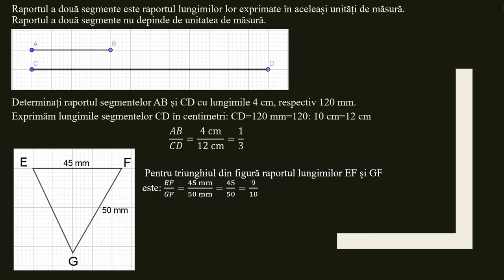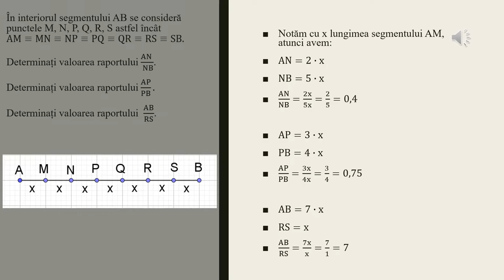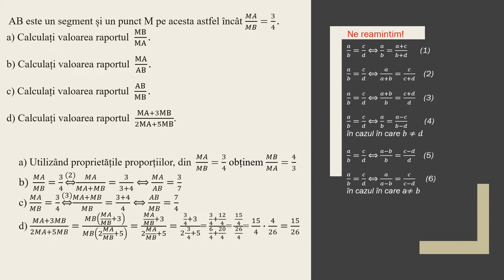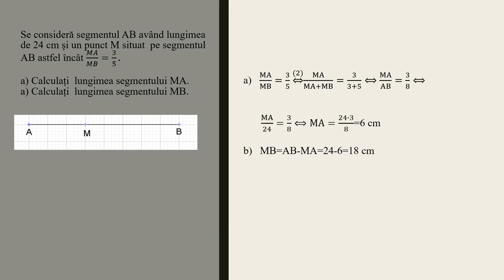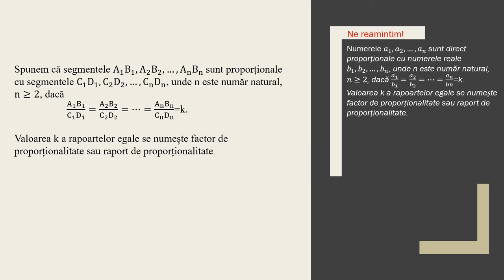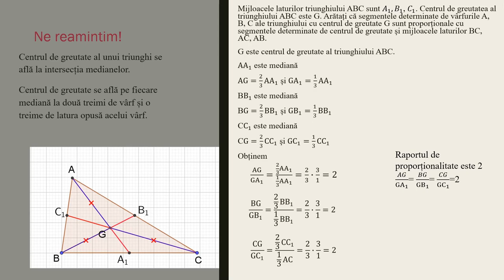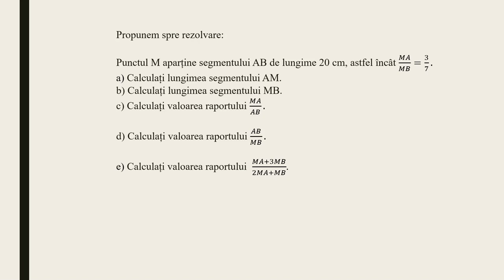Segmente proporționale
Activitatea de învățare vizată constă în transpunerea în desen a unor configurații geometrice referitoare la segmente proporționale.